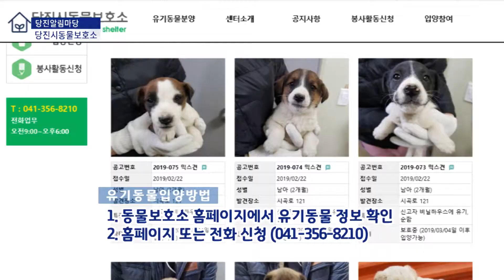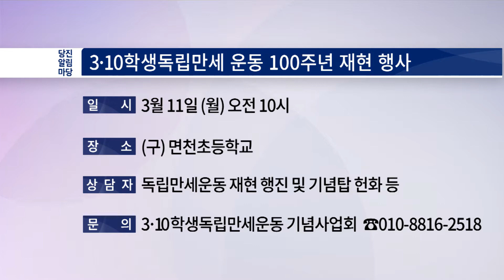[2019 당진알림마당 2회] 당진시동물보호소